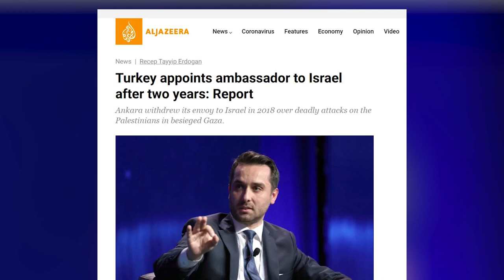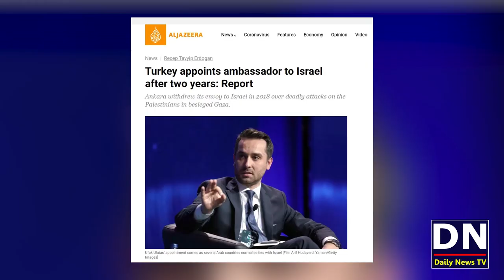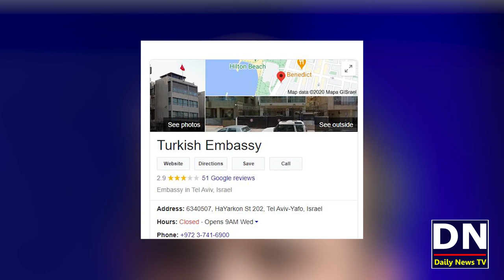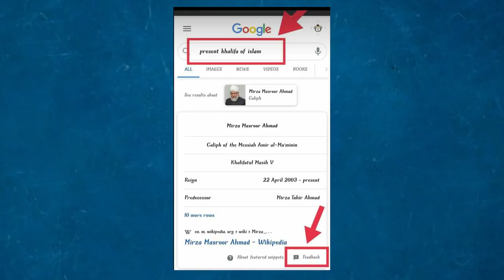Turkey and Israel New Friendship Starts | Turkey Israel Bhai Bhai